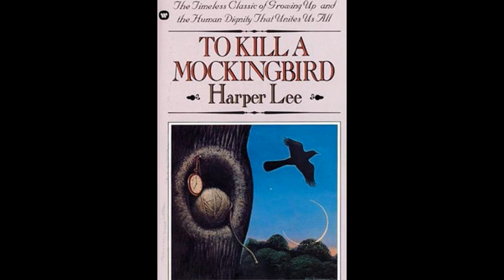TKM Podcast Jada and Haley